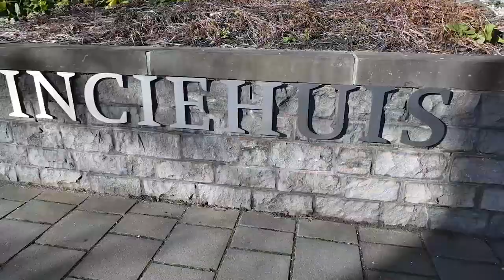Jeroen | projectleider Bouw- en geveltechniek | DGMR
- Jeroen vertelt hoe hij bij DGMR zijn ambities de ruimte geeft.